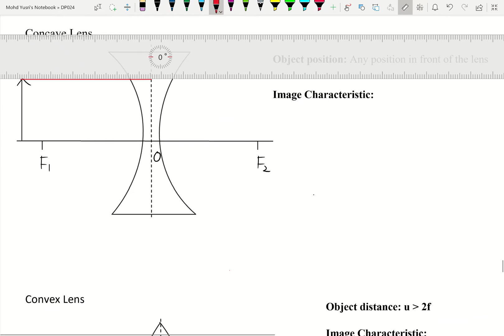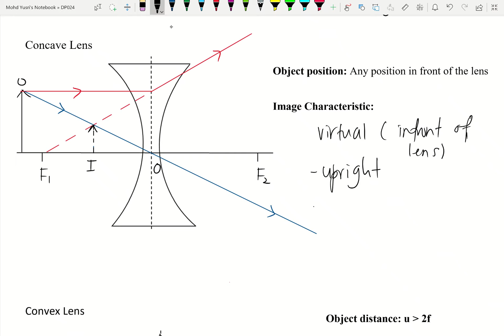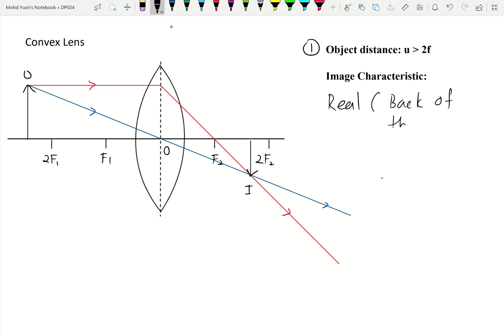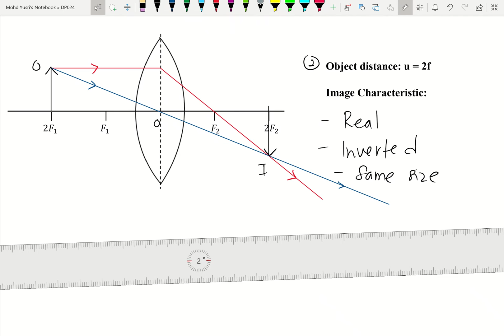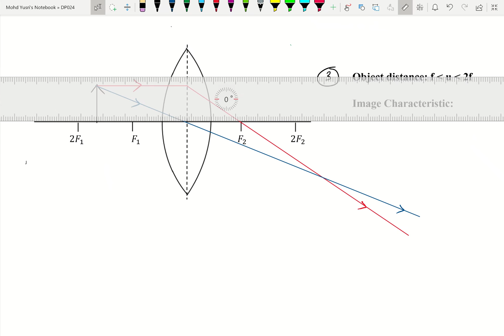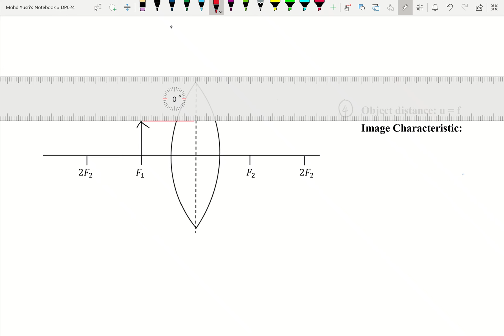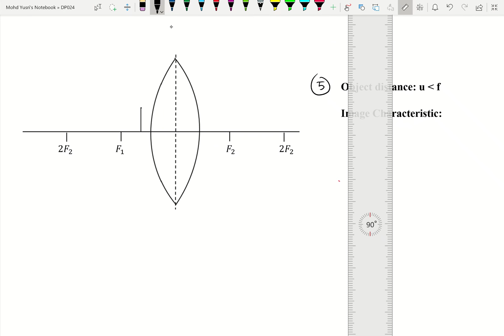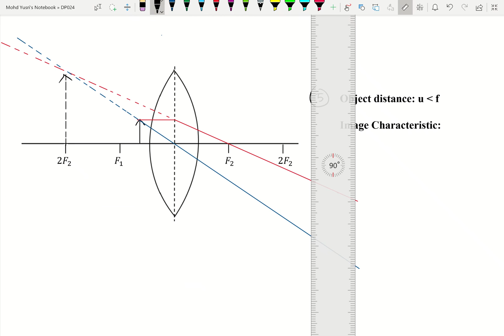Video 86 Chapter 6:Ray Diagrams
Sketch ray diagrams with a minimum of two rays to determine the characteristics of image formed by concave and convex lens